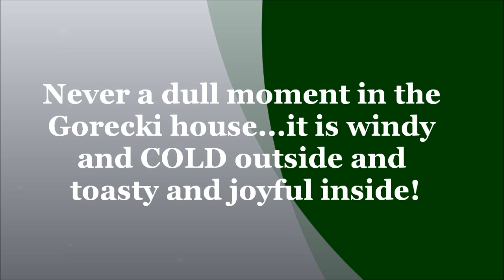Miata x Kane Winter 2016 Puppies; Video 7, Joyful Play